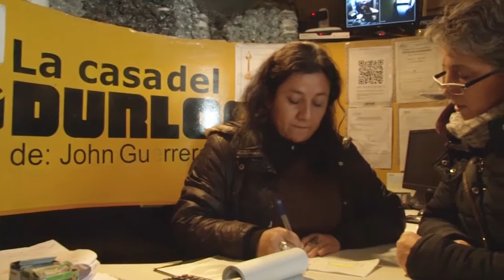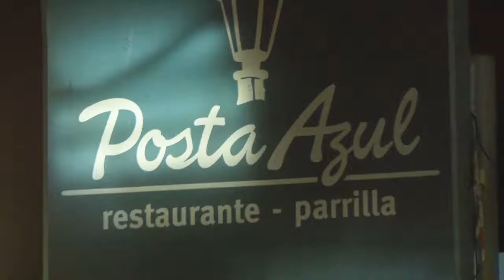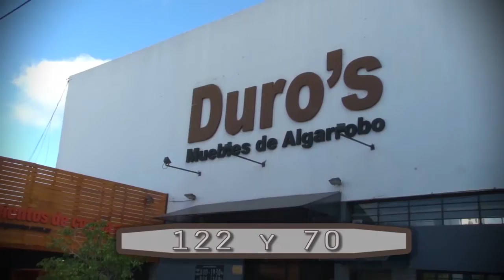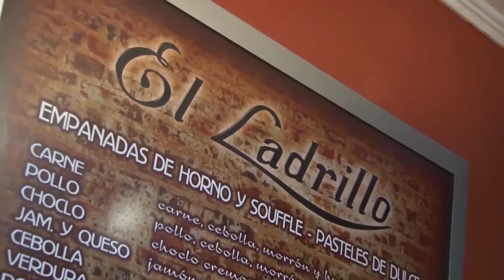Programa 10- Jaque y Mate- Sebastián Chirola Romero